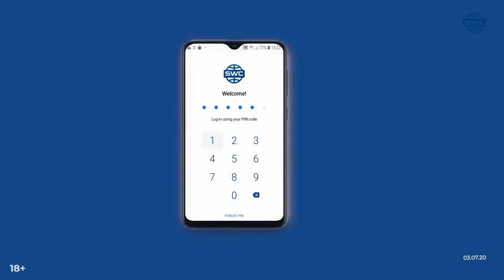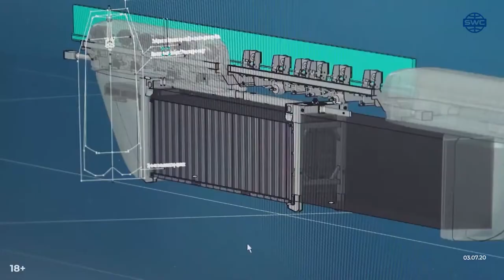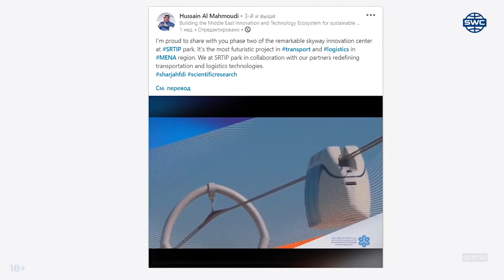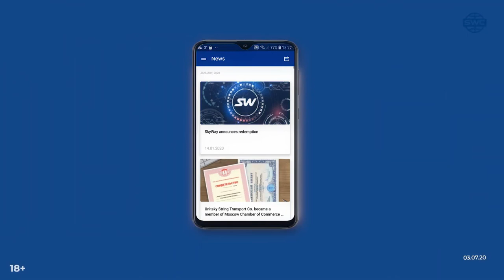#208 Die in Aussicht gestellten Projekte 2020 Die zweite Bauphase von SkyWay in den VAE SWC App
Die Geschwindigkeit des Fahrzeuges beträgt bis zu 500 км/ч und seine Fahrt wird automatisch reguliert.

Wozu in SkyWay investieren:
ߑɠprofitable Investition
ߑɠlebenslange Dividenden
ߑɠgeistiges Eigentum
ߑɠKooperationsperspektive